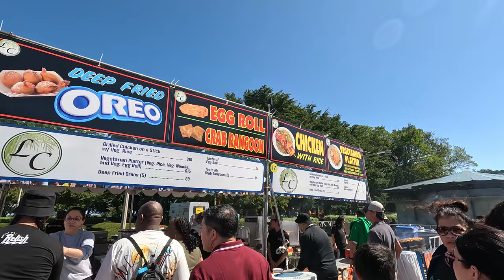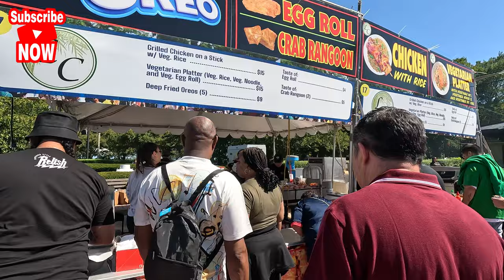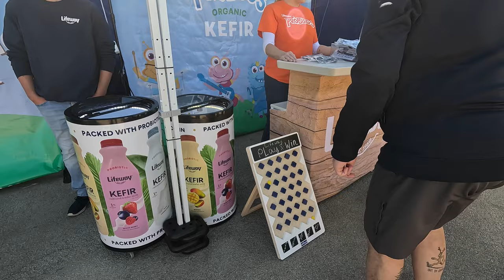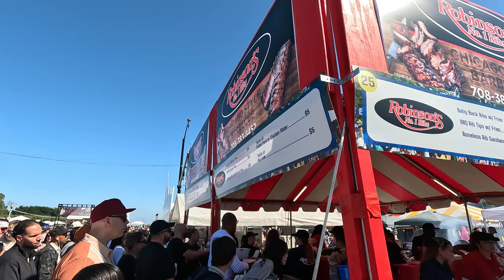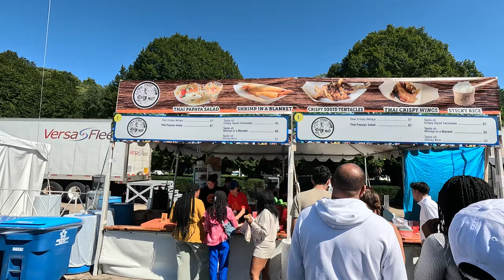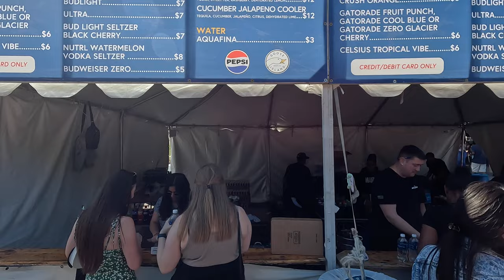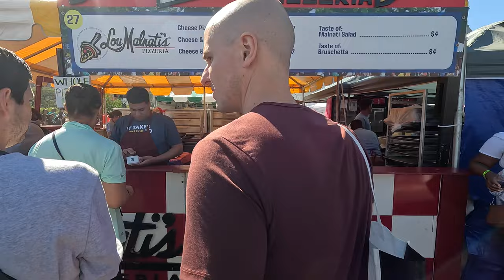Taste of Chicago 2023 Walking Tour The Food Festival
Taste of Chicago 2023 Walking Tour in Summer in Grant Park, Recorded on Go pro hero 11.

Background music credit below

Background Music Credit below link